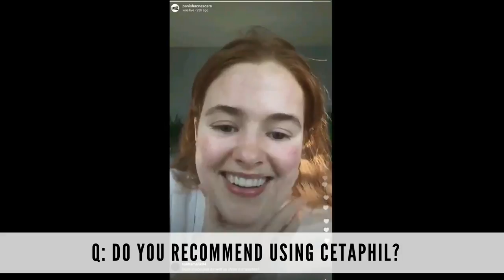HOW TO USE BANISH STARTER KIT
Hey guys!
It’s myfacestory showing you another demo of how to use the Banish kit and answering your questions on Instagram live!  I can’t believe it’s been 10 months already when I first started using Banish and the progress I’ve made on my acne scars!

To Banish Acne Scars! We offer a 30-day refund if you are not 100% satisfied!) Visit:

Got a Banish related inquiry?
Live Chat available Mon-Sun 9AM to 8PM PST